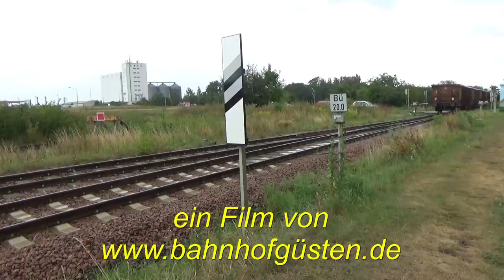Bahnland Sachsen-Anhalt im August 2021 Teil 2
Bahnhof Baalberge mit Nahgüter-Salz- und Umleiterzügen, Gleisbau mit Kran und Stopfexpress im Bahnhof Bernburg, Kalkverladung Staßfurt und die 600 mm-Werkbahn vom Sodawerk Staßfurt. Auch über eure Kommentare würde ich mich freuen.Auf meiner Internetseite zeige ich noch mehr Videos und Bilder. Auch stelle ich den Bahnhof und das Bw Güsten in Modell und Vorbild vor.